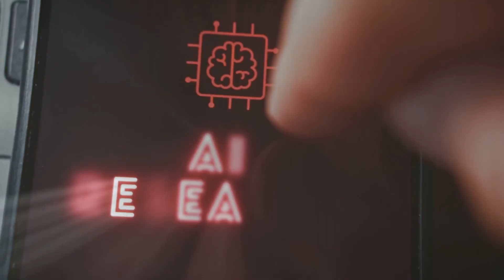Welcome to NextGen Artificial Intelligence | The Future Begins Now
Welcome to NextGen Artificial Intelligence — your destination for the future of tech!

AI is revolutionizing every field — from business and science to art and education.
At NextGen Artificial Intelligence, we bring you powerful insights, updates, and tools shaping the next era of human innovation.

🔥 Here’s what you’ll discover:

The latest AI tools and trends

Real-world AI applications

Tutorials and demos for creators and professionals

AI news, analysis, and predictions for the future

If you believe AI is the next big thing — you’re in the right place.